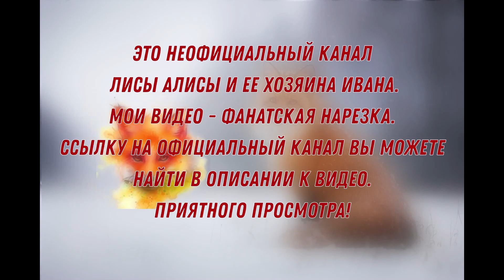ЛИ СЯО. Алиса - Лиса. Ест ли лиса яблоки.